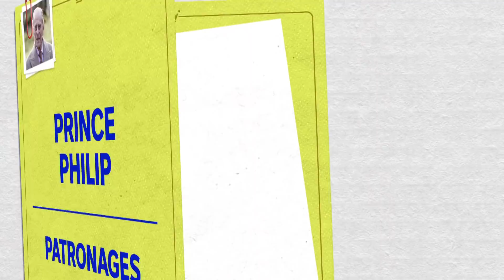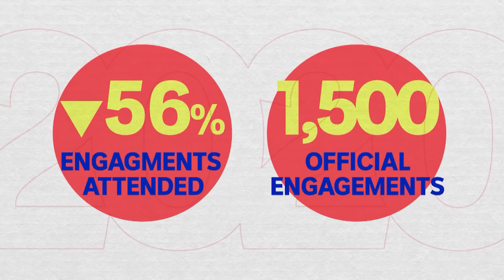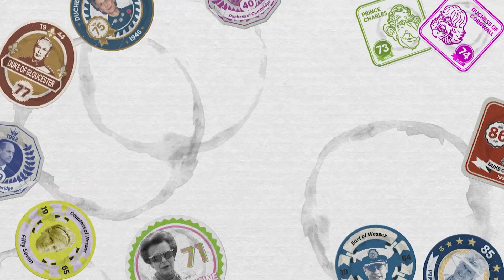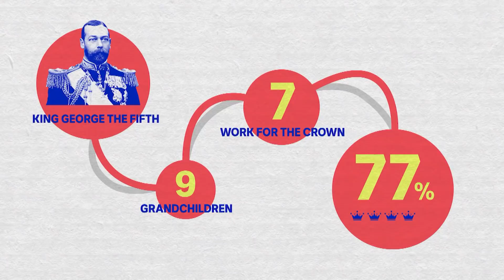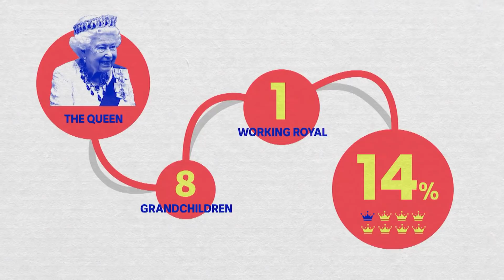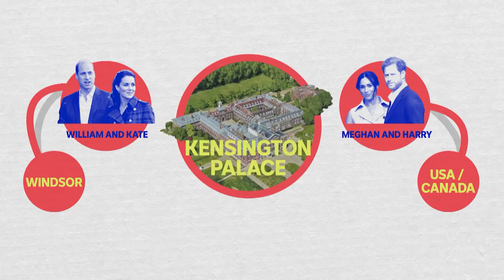Will the British Royal Family Survive? | ABC News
The British Royal Family are having a staff shortage. Harry, Meghan and Andrew are out, Philip has died, and the Queen has been forced to take it easy. With an aging workforce and greater public scrutiny, will the Windsor’s be able to keep calm and carry on?